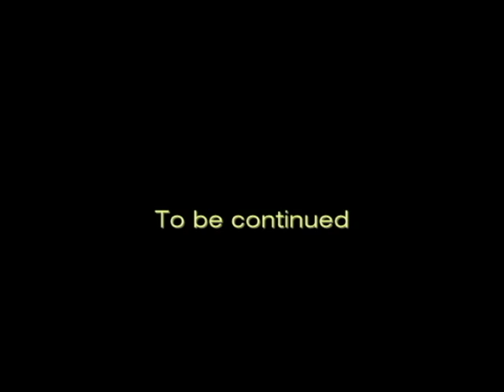Driver Parallel Lines - Learning to ride above the train - Part 1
This is the first video I make on Driver Parallel Lines, this is the PC version and the idea was trying to repeat what I could make on Driv3r: to ride above the NYC elevated train, first on foot (by crashing with the train), then on motorbike.